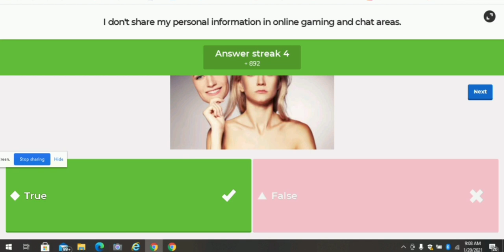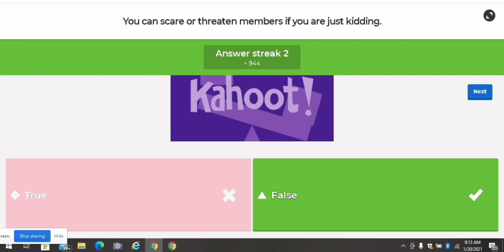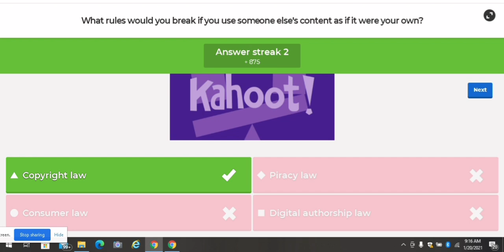ESafety Kahoot, Class 6 B, Daria V, LAM Lipova, Romania